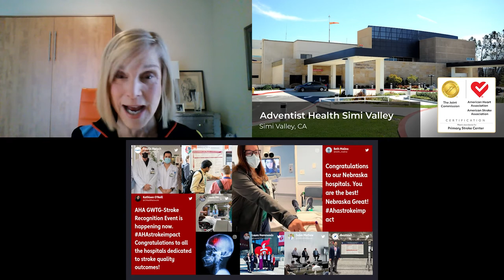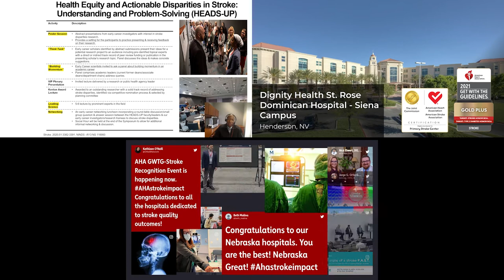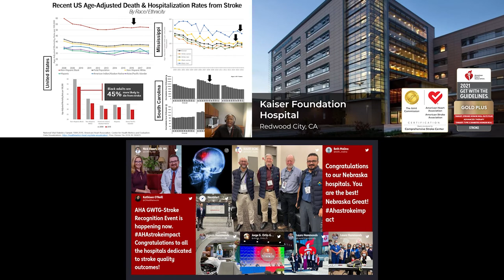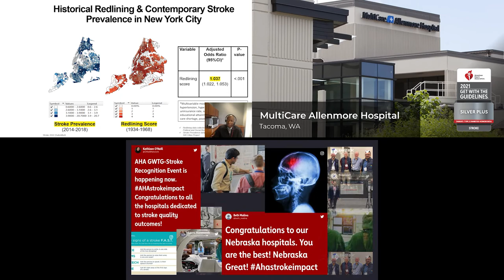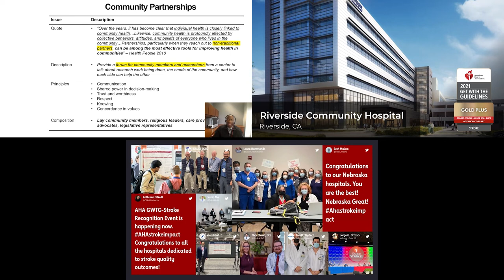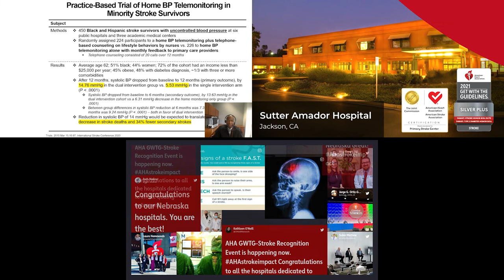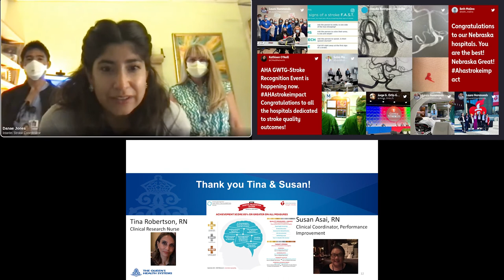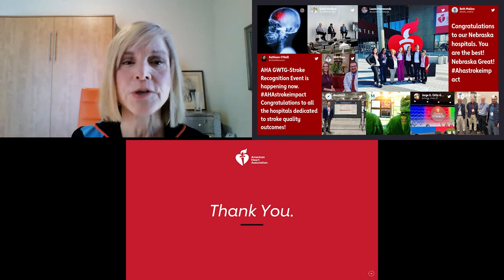2022 AHA Quality Impact in Stroke Celebration – Western States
Recorded during the April 13, 2022 AHA Quality Impact in Stroke Celebration. In this session we heard from AHA regional executives, passionate volunteers and survivors as they shared success stories from across the Western States region and recognized award-winning hospitals for their efforts to improve stroke care.